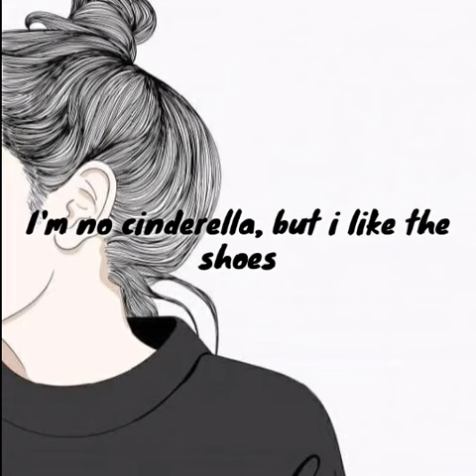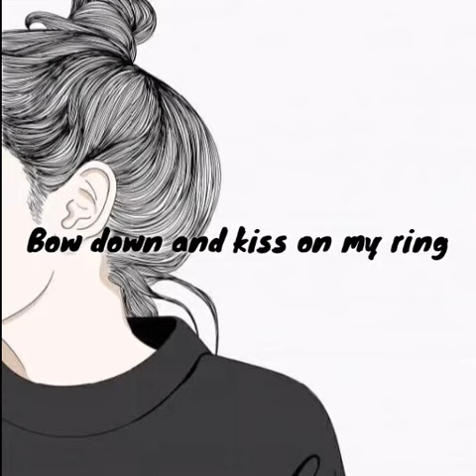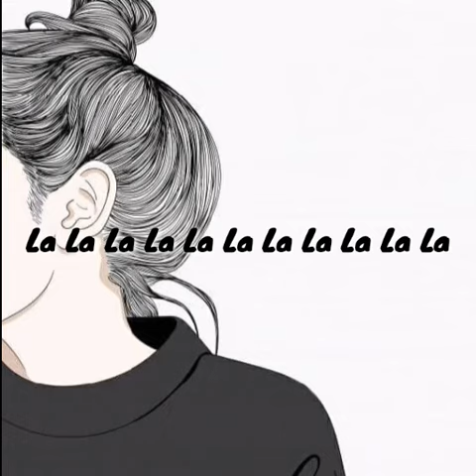Lirik Lagu Daisy || Ashnikko || Populer Song